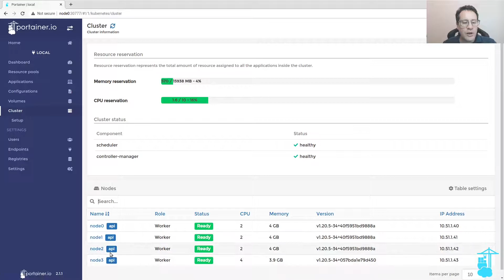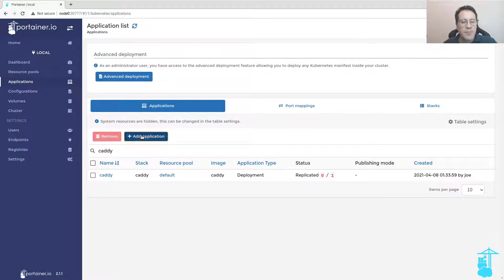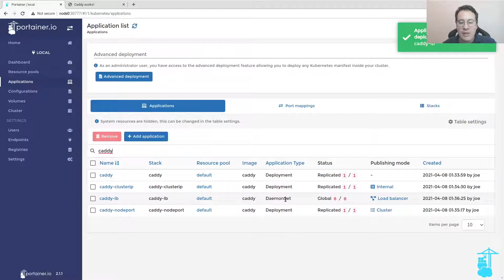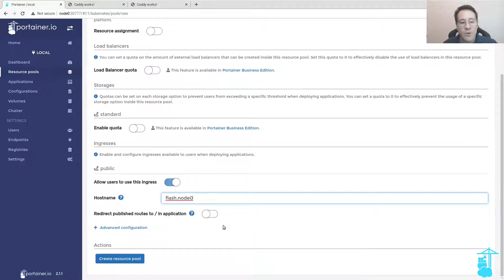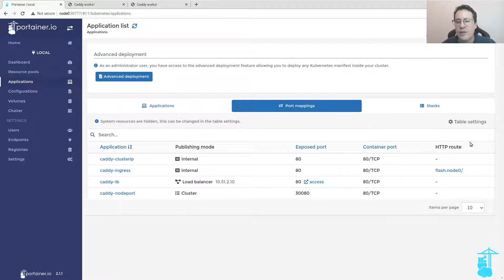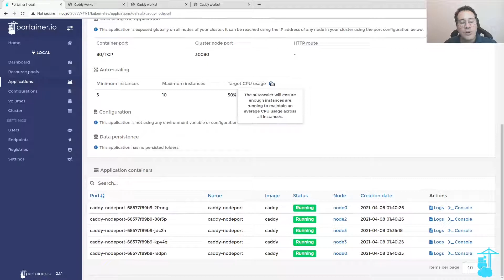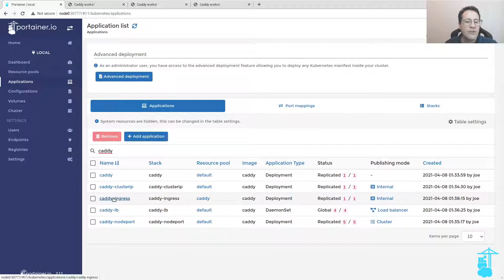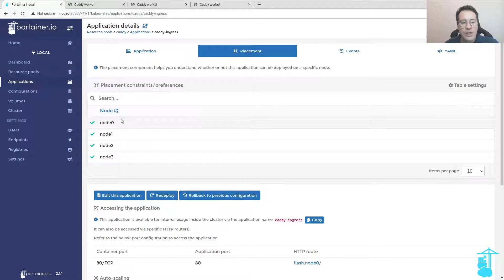Kubernetes Services with Portainer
In this video, you will learn how to use Portainer to deploy Kubernetes Services with applications.

The Service Types covered are ClusterIP, NodePort, Load Balancer and Ingress.

We also show two features that you can very easily enable via Portainer; Auto Scaling and Placement Rules.

00:00 - Kubernetes Services with Portainer
01:11 - ClusterIP service type
01:55 - NodePort service type
02:52 - Load Balancer service type
04:08 - Ingress service type
06:43 - Auto-scaling
08:03 - Placement rules

** Got a Question? Ask the Portainer Community on Slack **